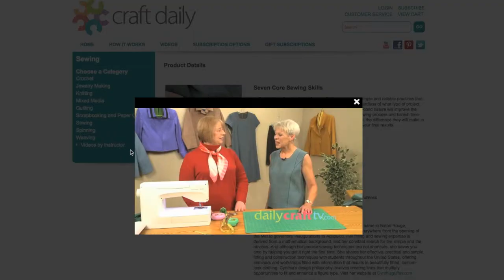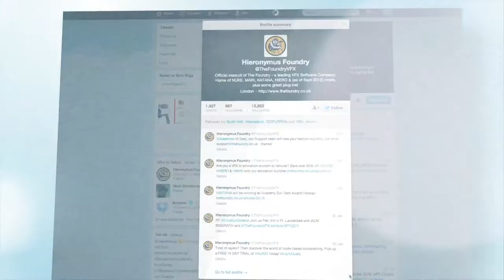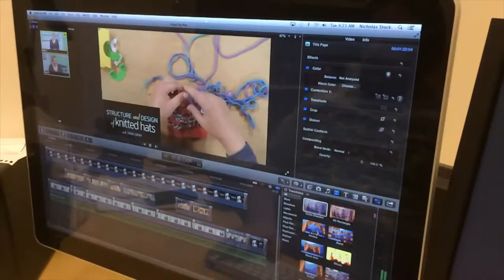Interweave Digital Media Kit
Video Director, DP, Video Editor